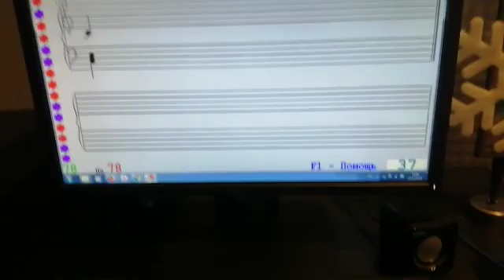Andrey, 12 yo. Чтение нот с листа на Р5: Эдуардо ди Капуа. О, соле мио